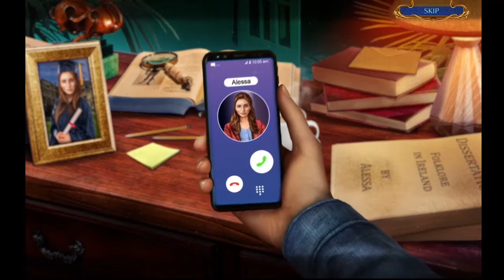GAMEPLAY: Labyrinths of World: Gold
When your friend, an Irish mythology expert, wants to check out a new Leprechaun museum, seek and find games free and hidden objects, you’re both off to Ireland! But your luck quickly turns when during seek and find games free her wish transports her through a pot of gold to the World of Leprechauns! Someone’s using magic to lure humans to their realm with new hidden object games, and only you can find out why. Do you have what it takes to uncover their sinister plan and rescue your friend in time? Find out in this sensational game and find hidden objects!
This is a special Collector’s Edition version of the game, which contains some extra materials that you won’t find in the standard version. The Collector’s Edition gives you lots of bonuses!

·         STOP ANOTHER LEPRECHAUN IN THE BONUS CHAPTER!
Join the quest in this seek and find game to capture Aaron McDawdle, failed student of magic. Magic has overwhelmed him! Keep him from assembling the Worlds Crown and the Drake Amulet. Restore the Taming Staff - and bring Aaron out of the magic trance!

·         PLAY FREE HIDDEN OBJECTS GAMES TO FIND TONS OF MIRACULOUS COLLECTIBLES!
Search for flying fairies, leprechaun figures, and Celtic crosses hidden throughout the game! You’ll be well rewarded for playing easy hidden object games!

·         REPLAY YOUR FAVORITE SEARCH AND FIND GAMES - AND EARN EVEN MORE ACHIEVEMENTS!
Enjoy and save the extra wallpapers, concept art and music!

·         KEEP YOUR ADVENTURE ON TRACK WITH THE STRATEGY GUIDE!
Stuck while playing and looking for items? The accessible Strategy Guide is always at hand! Use it whenever you don’t know what to do.

Enjoy our seek and find and easy hidden object games free to experience best object finding games!